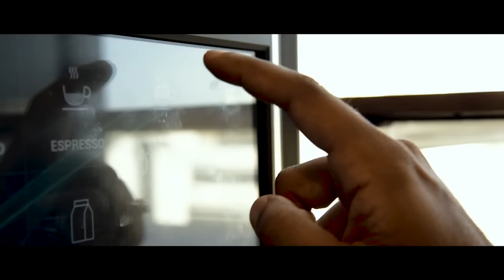#1| woman entrepreneur in India Interview | Lakshmi Pratury | The OMVAI Talk Show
Take an inspirational joyride with our host Vaibhav Kothari, as he interviews the founder of INKTalks, Lakshmi Pratury about her illustrious journey.

About The OMVAI Talk Show:

Description
The OMVAI Talk Show is a Pandora’s Box of truly inspiring real-life stories of noteworthy entrepreneurs who have made a difference in the society through their path breaking visions, hard work, and resilience.
In this show, you can expect to be amazed, inspired and enriched by life-changing experiences and stories of these entrepreneurs.
Don’t miss this opportunity to expand the horizons of your vision, creativity and business acumen.